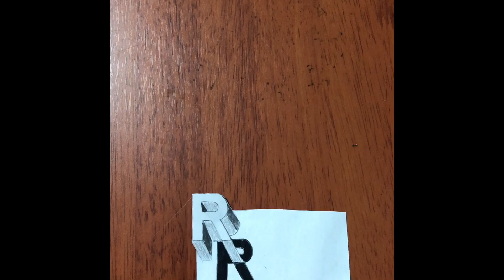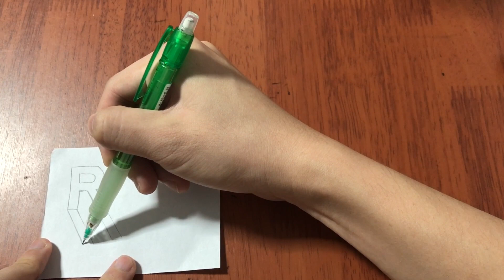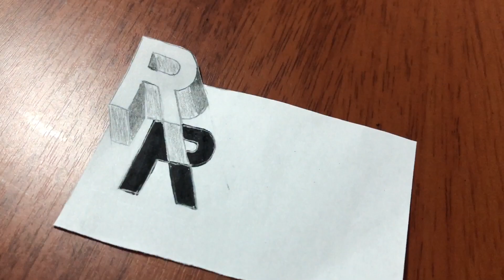Easy 3D Draw - Floating R | How to draw floating R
3D Floating ‘R’  Drawing For Beginners